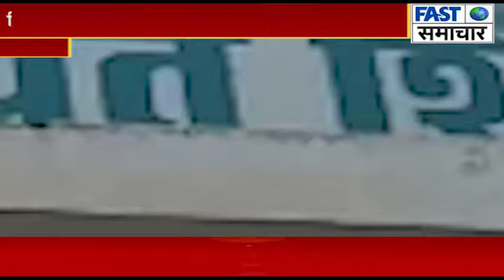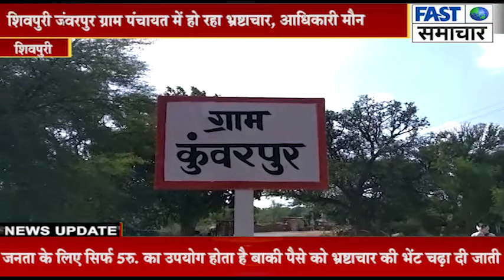शिवपुरी //कुंवरपुर ग्राम पंचायत में हो रहा भ्रष्टाचार, आधिकारी मौन।